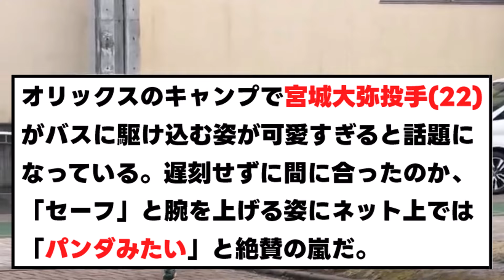【プロ野球】キャンプでのあの人、可愛すぎるwww